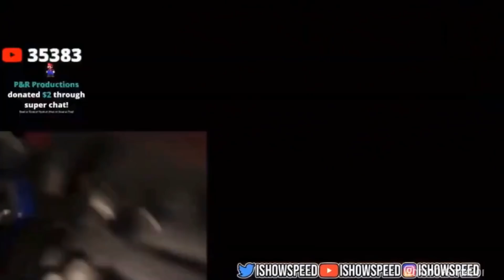JUNGLE OF THE BEST DANK MEMES V14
Always Remember You Laugh You Lose And Try Not To Laugh While Watching These Dank Memes

tell everyone about this